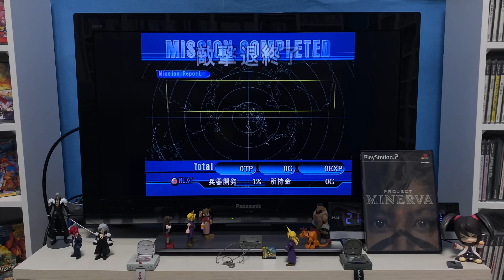[Play Station 2] PROJECT MINERVA